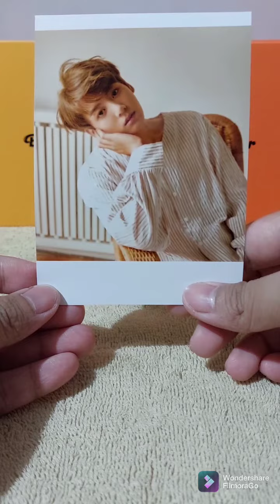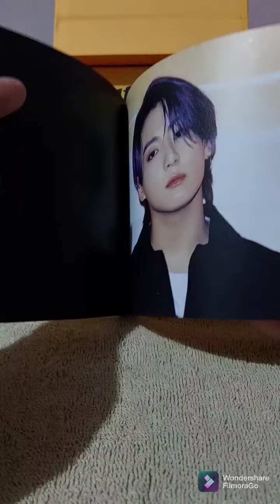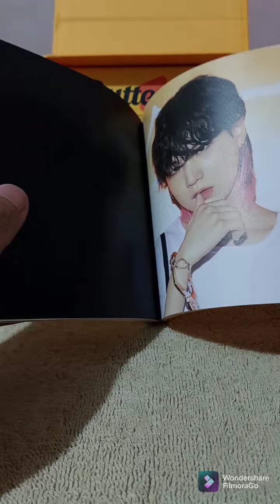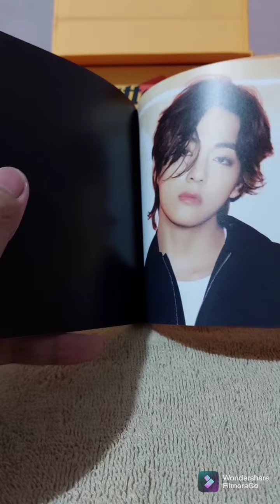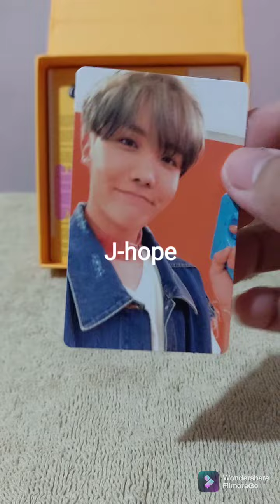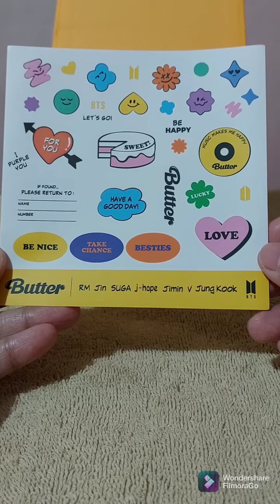BTS Album | Butter | Cream Version Unboxing | Featuring RM, Jungkook, Suga and V | 방탄소년단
Hotter? Sweeter? Cooler? Butter! Get it? Let it roll! Tracklist: Butter, Permission to Dance, Butter (Instrumental), and Permission to Dance (Instrumental).

1 CD, 1 Limited Edition Poster (2 versions), 1 Photo Book (2 versions), 2 Lyric Cards, 1 Photo Card (1 of 8 each random), 1 Instant Photo Card, 1 Graphic Sticker (2 versions), 1 Folded Message Card (1 of 7 each random), 1 Photo Stand (2 versions).

Note. 2CD versions available. Release Date: July 9th, 2021.

BTS’ latest summer anthem “Butter” released on May 21 is a dance pop track that easily becomes listeners’ favorite earworm,
with its distinctive baseline and crisp synth sounds. It is their second English song following “Dynamite”.

“Butter” puts forth BTS’ unique charm that no one else can pull off. Sometimes smooth, at times charismatic, the duality of BTS, that they claim to “owe it all to my mother,” will melt listeners' hearts. The fun and witty lyrics brimming with positive and bright energy will instantly uplift moods.

"Permission to Dance" is the second track in their First English Single Album Butter which was released on July 9, 2021.
The R&B Remix of the song released as the second track in their Third English Digital Single Album Permission to Dance.